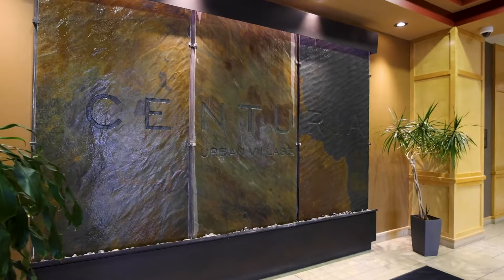1204 - 1160 Bernard Ave (Centuria) Walkthrough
Centuria 12th floor dream! Enjoy waking up to the sun rising over the mountains and valley or relaxing on the spacious deck in the evening overlooking the twinkling city lights. The gourmet kitchen boasts a huge island with space for seating, gas stove, and plenty of cupboard space. The open floor plan leads to a dining area with a huge window and the cozy living room with gas fireplace.
The primary suite is an oasis complete with large walk-in closet and luxurious 5-piece ensuite with granite counter tops, soaker tub and double sinks. There is also a very comfortable 2nd bedroom and 4-piece main bath, as well as a den perfect for a home office. This unit comes with 2 secure parking stalls.
Building amenities include a lap pool, hot tub, and exercise room. Great location close to the heart of downtown and just steps to many amenities including medical, shopping, restaurants and more.

Price: $799,800
Address: 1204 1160 Bernard Ave
City: Kelowna
District: Glenmore
Year: 2008
View: Mountain & valley view
Style: Apartment
Bedrooms: 2
Full Bathrooms: 2
Half Bathrooms: 0
Total Square Feet: 1482